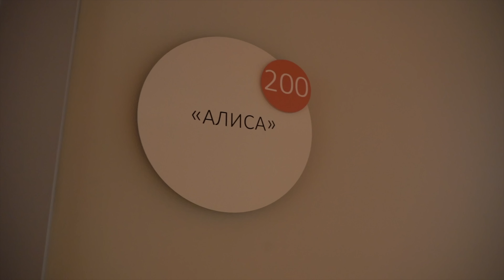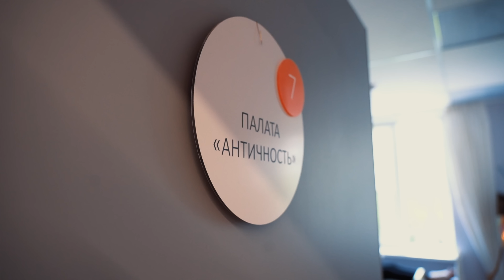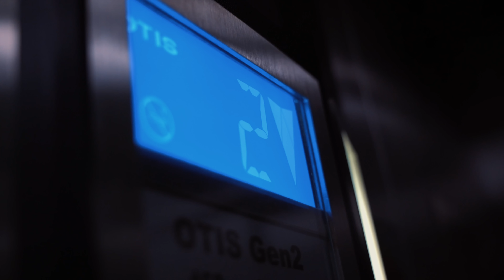В поисках РОДДОМА МЕЧТЫ 2. Обзор многодетного отца, создателя кроваток и подгузников Ивана Бакурова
Где родить? Какой роддом выбрать?
Этот вопрос беспокоит многих беременных женщин.
Ведь как замечательно было бы приехать и родить, к примеру,  в Санкт-Петербурге, - культурной столице! Все ведь знают, что будущей маме полезно созерцать красоту🖼☺️ Кстати, необязательно организовывать здесь сами роды, можно выбрать понравившегося доктора, которому вы доверяете, и приезжать сюда на обследования.
Медицинский туризм сейчас очень процветает🏞🙌🏻

00:47 Обзор отделения «Семейные роды»
07:27 Обзор родильного зала
11:03 Почему выбирают доул? Зачем нужна доула на родах?
14:43 Как выглядит номер «люкс» в роддоме 10. Стоимость
18:49 Договор «Всё для Вас». Что входит?
20:39 Дородовое отделение
23:35 Роддом 10 - Роддом нового уровня. Именные палаты. И воздухе царит любовь
27:11 Стационар дневного пребывания
27:48 Женская консультация. Игровая комната для ребёнка с аниматором. Социальная программа «Многодетная беременная»
32:48 «Капсульное питание»
Как мы знаем, конкуренция работает на благо клиента. Надеемся, что благодаря этому видео обзору, и другие роддома нашей большой страны задумаются, что ещё можно улучшить, чтобы мамочкам хотелось рожать у них🤱🏼
Сегодня мы в Роддоме N10 Санкт-Петербурга. Высокопрофессиональный персонал, современное медицинское оснащение, уютно, безопасно, комфортно- что еще должно быть в роддоме? Ах, да - заботливый муж рядом!👨🏻‍🍼Пожалуйста, прекрасные номера, и все условия для комфортных совместных родов.

Давайте взглянем на десятый роддом - тепло, уютно, безопасно, комфортно, что еще должно быть в роддоме? Заботливый муж-пожалуйста, такие номера,
что даже самого искушенного мужа заставят задуматься и взять отпуск.

А ведь это так важно для ребенка, чтобы запах и бактерии папы новорожденный впитал с первых дней жизни.
Сколько счастливых мама я встретил там, добрых, больших и открытых сердец среди персонала.

А посмотрите какая химия, нет больше злюк из СССР, только клиентоориентированные сотрудники.
Нет пафоса, есть только уют и комфорт.

Пишите в комментариях, как вам роддом и в какой следующий роддом поехать)